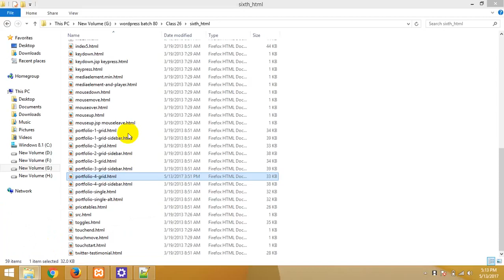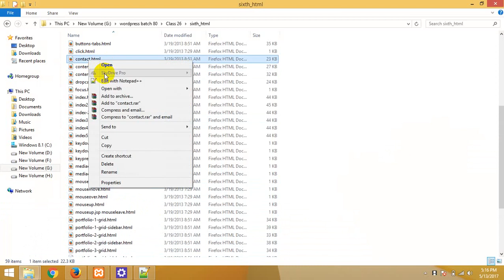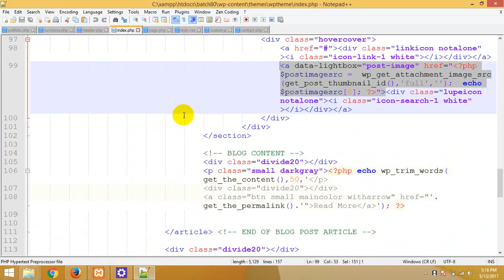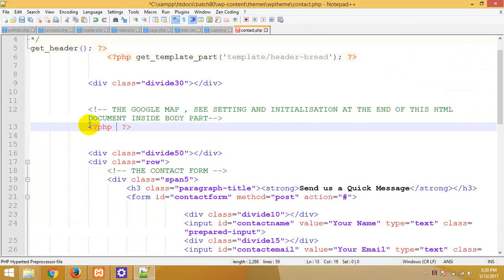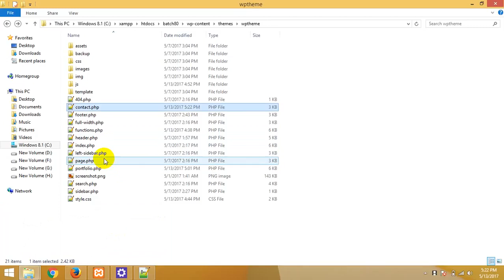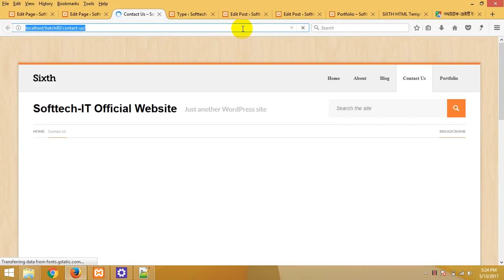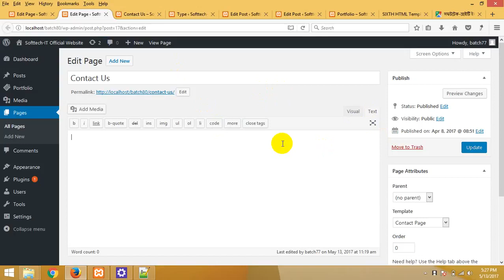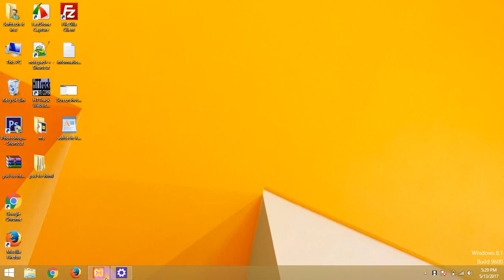WordPress_theme_development_bangla_tutorial_part_86.mp4